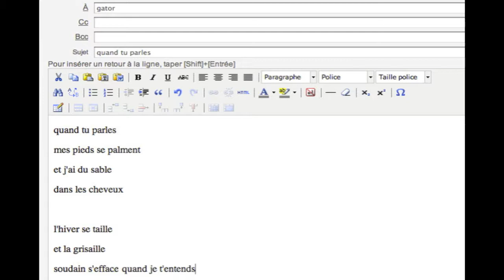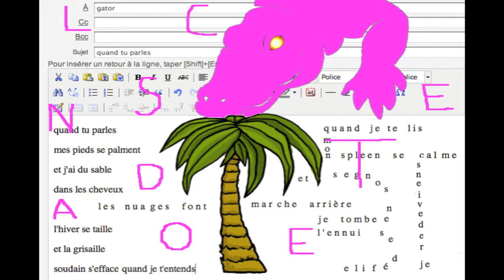Jerrycan Quand tu parles Le clip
Chant, guitare: Christophe Balleys
Film: Christophe Balleys
Mixage: Ben Mayer